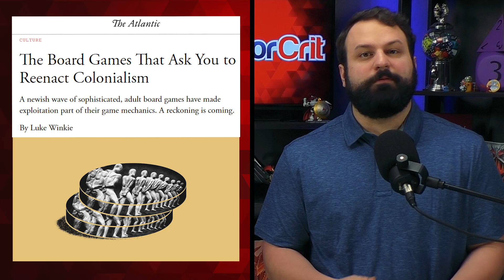Spiel des Jahres, Machi Koro 2, Gen Con Safety | News Roundup July '21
July's Tabletop Gaming News:

00:00 Intro
00:43 Spiel des Jahres + Dice Tower Awards
02:09 Machi Koro 2 + WoW Pandemic
04:18 The Atlantic on Colonialism in Games
05:57 TSR Name Changes
07:51 Gen Con Safety Updates
09:55 New Releases
14:23 Wrap-up